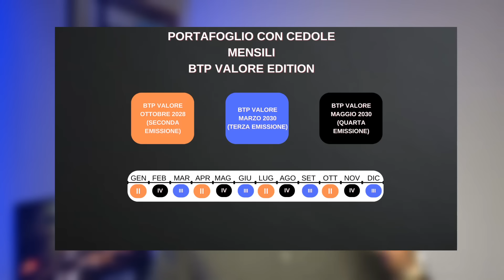BTP VALORE MAGGIO 2024: caratteristiche e potenziale rendimento💰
Il prossimo 6 maggio inizierà il collocamento del nuovo BTP VALORE MAGGIO 2024. È la quarta emissione di questa tipologia di BTP che finora ha riscosso un gran successo. Vediamo come funzionerà questo nuovo titolo e quale potrebbe essere il potenziale rendimento.

Per sostenere l'indipendenza del canale ▶️

Questo è un canale INDIPENDENTE. Non stringo accordi commerciali con offre servizi o prodotti di investimento e ho preso questa decisione per poter pubblicare contenuti libero da qualsiasi conflitto di interessi.
Se condividi questa scelta e trovi utili i miei contenuti, puoi supportare l'indipendenza del canale in diversi modi: 1- lasciando un "mi piace" ad ogni video e iscrivendoti; 2- sfruttando la funzione SUPER GRAZIE di youtube, la trovi sotto ogni mio video clickando sull'icona a forma di cuore; 3- utilizzando il mio link di Buy Me a Coffee che trovi sopra!

Se vuoi supportarmi, clickando sui miei link Amazon otterrò una commissione pagata direttamente da Amazon e non a carico tuo. Grazie ;)

I miei consigli all'acquisto

Attrezzatura
📌Luce led👉🏻
📌Luce principale👉🏻

Libri
📌Antifragile di N. N. Taleb👉🏻
📌L'investitore Intelligente di Benjamin Graham👉🏻
📌Investire in Obbligazioni di L. Bagato e P. Bussoli👉🏻
📌Per molti altri spunti...👉🏻

Vari
📌Tazza dell'investitore👉🏻